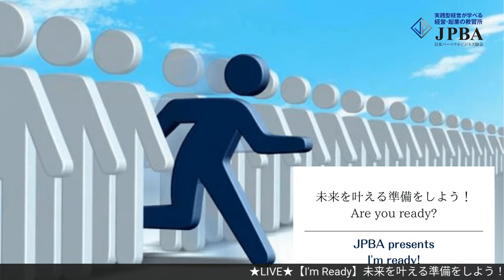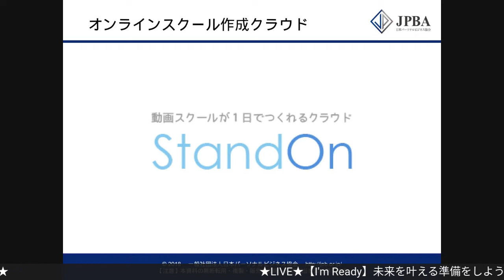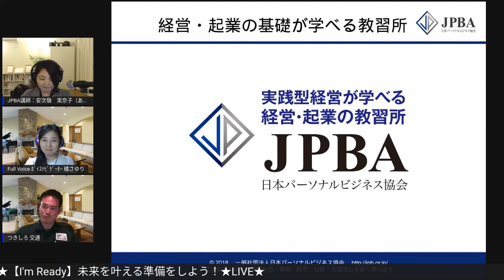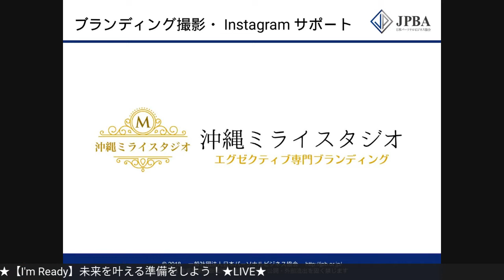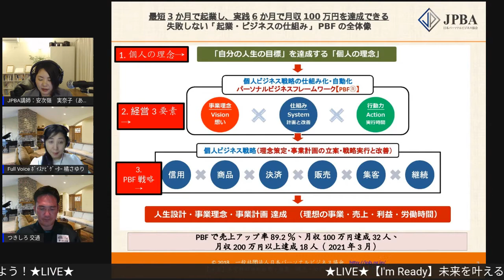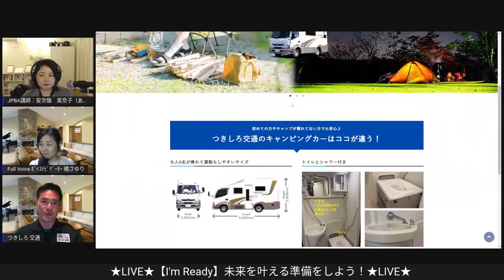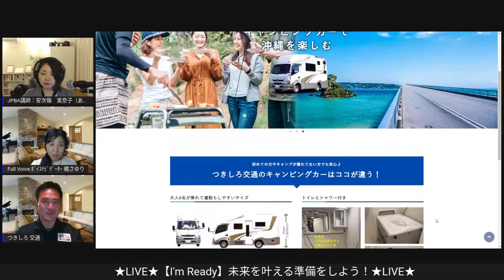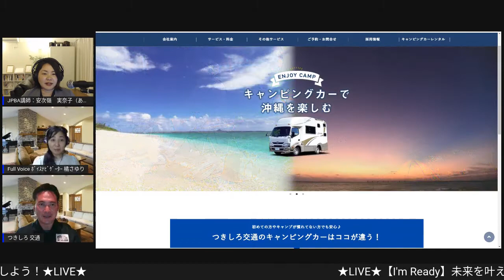JPBA presents I'm ready! 2022/03/30